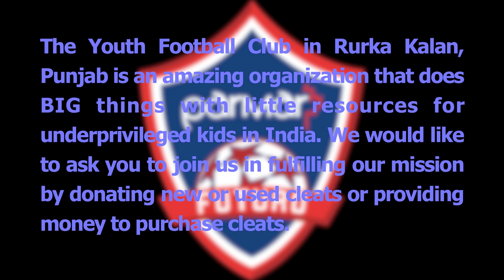Futuro Cleats 4 Kids Drive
MISSION: To PRODUCE Professional, International, and University level players and to provide every player the ability to reach their utmost potential.

Parmar Sports Training has partnered up with the Ottawa Royals Soccer Club to provide the most passionate and ambitious players in Eastern Ontario the opportunity to be a part of the PARMAR FUTURO SOCCER ACADEMY. All of our players will be officially registered as members of the Ottawa Royals Soccer Club and will play in the EODSA League.

WHY THE OTTAWA ROYALS:
1. The Parmar Development Model is in sync with the Royals philosophy to follow the Canadian Soccer Association Long Term Player Development Model with programs that are offered from U4 - Women's and Men's Premier Teams.
2. Parmar Sports Training Inc. has been running development programs for the Ottawa Royals since the inception of the company and has built a great relationship with the club.
3. The Ottawa Royals dedication to technical development and fundamental skills has developed a club with a strong base and core philosophy with which Parmar Sports Training is proud to be associated with.
4. The Royals are one of the oldest and most respected clubs in Eastern Ontario spanning back to 1966.

As part of our academy mandate, to provide our players with professional playing opportunities we have developed a European affiliation with Dutch Premiership Club De Graafschap in order to set up academy trials for our most talented players. Our players will be provided the opportunity to train with De Graafshap Youth Academy Coaches at least once a year. Holland is ranked as the leading nation in the world for player development, hence the reason we have chosen to develop a relationship with De Graafschap.

DEVELOPMENT PATHWAY:
As part of our development philosophy, we believe in providing the highest standard of coaching along with a properly structured program specific to each age group. Each program is structured around the Canadian Soccer Association Long Term Player Development Model. In 2012 our academy will look like this:
PROFESSIONAL STAFF
FUTURO SOCCER ACADEMY will be lead by Academy Technical Director Sanjeev Parmar who is the founder of Parmar Sports Training Inc in 2003. Sanjeev and his staff have been an integral part of player development in Eastern Ontario with the development of numerous Provincial, Youth National Team and Academy players in Europe. Parmar has his CSA A License and is working towards his Argentinian A Pro License presently.

"I am excited to finally have the ability to work with my staff to develop our own style of player through the Parmar Methodology which is based around our 'Seven Pillars'. We will follow the Long Term Player Development Model in order to produce the highest level players that we can".

THE SEVEN PILLARS:

EMPOWERING OUR PLAYERS TO BECOME A BETTER PLAYER

Parmar Futuro Soccer Academy has partnered with iSoccer as our National Player Development Partner to provide our players the tools and motivation to raise their technical level to the highest possible standard while having more fun. We will work closely with iSoccer, the leader in technical assessment and online youth soccer training software, to deliver a highly effective and motivating program for our players. iSoccer gives FUTURO players the ability to look past the win loss column and focus on the players technical development. With iSoccer, players have the tools to develop a strong foundation that is vital to building confidence, having fun and seeing real improvement. The ability to assess training methodology on a broad scale has never been this easy and effective.

We have structured Futuro Soccer Academy based upon the WELLNESS TO WORLD CUP - LONG TERM PLAYER DEVELOPMENT MODEL by the Canadian Soccer Association. All of our programs have been structured with the long term vision of THE 10 YEAR RULE. Scientific research has determined that it takes at least 10 year and 10, 000 hours of training for athletes in any sport to reach elite performance levels.

You can visit the Canadian Soccer Association website to learn to read more about the Long Term Player Development Model.

Parmar Sports Training Inc. Supports the CSA Long Term Player Development Model